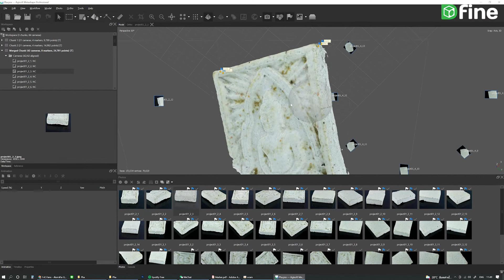Dfine Macro Zoom Photogrammetry 3D Scanner System เครื่องสแกนวัตถุ สร้างและพัฒนาโดยคนไทย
เครื่องถ่ายภาย 3มิติ Photogrammetry แบบ Synchronize ถ่ายรูปทั้งหมดพร้อมกัน สำหรับถ่ายเหรียญ, แมลง, ของมีค่าขนาดเล็ก, เครื่องประดับ, วัตถุมงคล ขนาดตั้งแต่ 15cm ลงมา เพื่อนำไปทำงานต่อเชิง, Virtual Commerce, Virtual Advertising, Marketing, Animation, SFX, VR, AR หรือ ทางการแพทย์ (วัดขนาดและวิจัย) ดูเพิ่มเติม